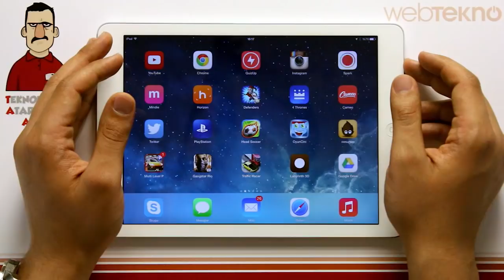Teknolojiye Atarlanan Adam - Gangstar Rio: City of Saints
Teknolojiye Atarlanan Adam bu videoda Gangstar Rio: City of Saints isimli oyunu inceledi. Rio sokaklarında küfür ede ede gezdi. Daha fazlası için